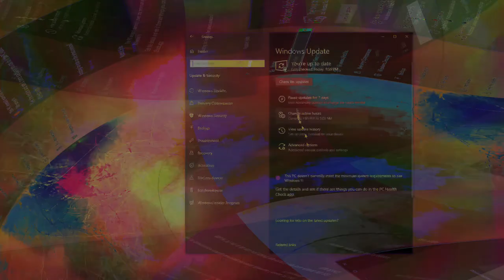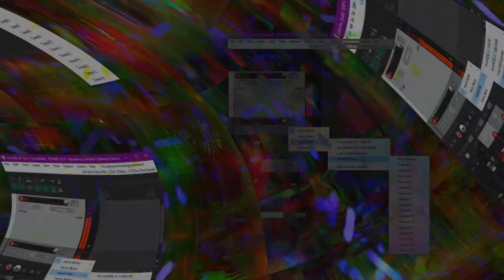Movie 24 08 25 06h48m45s